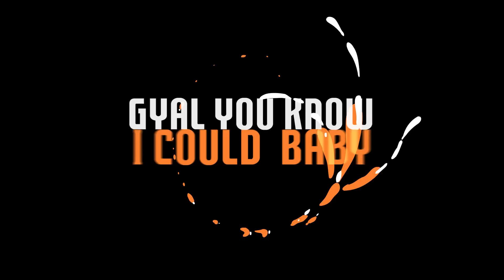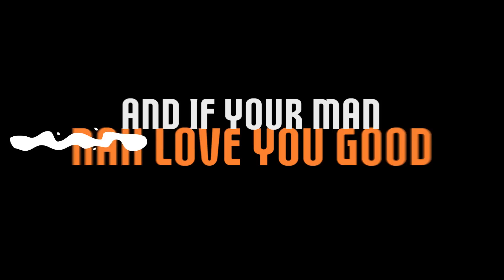Arthur Allain - Link Me (In The DM) [Lyric Video]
Track Title: Link Me (In The DM)
Artiste: Arthur Allain
Written By: Arthur Allain, Adan Octave
Produced By: Ransom Beatz
Mixed & Mastered By Yannick Plante (Minor Productionz)
Intro & Outro Animation: Veaygel Productions